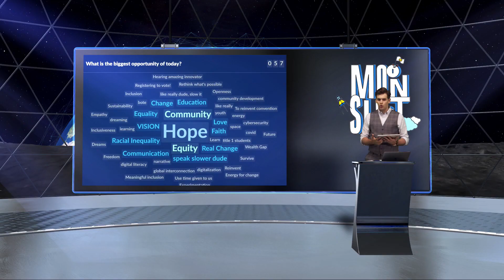Moonshot Conference Trailer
WEB MOONSHOT

2019 Class of Henry Crown Fellowship together with JAD Productions launches new virtual platform to address educational, racial and technology-access inequalities.